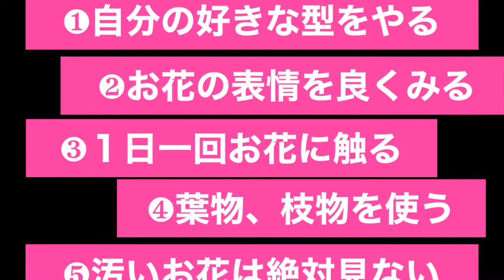【アラフォー女子】動画撮ったらすっぴんだったからボツにした件。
N Flower Design International のMinakori です。動画撮らなきゃなーって思って撮ったはいいけど、スッピンじゃないかーーー‼️笑笑
ボツ動画なので、セカンドチャンネルのこちらだけで見られます。全く意味のない動画ですが、最後までご覧ください😂